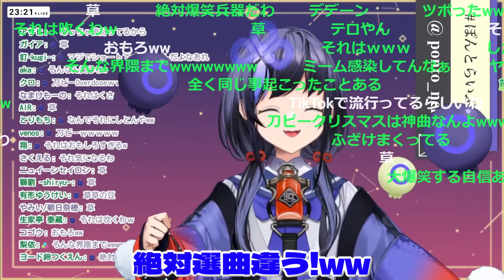【不意打ち】アイドルの動画みてたら刀ピーoverdoseが出てきて爆笑するぽんちゃん【先斗寧/ピーナッツくん/にじさんじ】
◎配信元
【雑談】すってんころりん【先斗寧/にじさんじ】